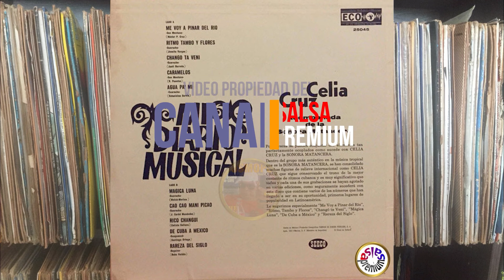🔥CAO CAO MANI PICAO por SONORA MATANCERA con CELIA CRUZ - Salsa Premium